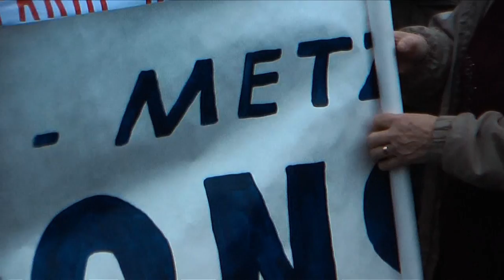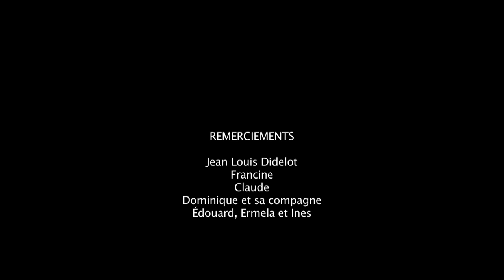Résistance ordinaire - Marine Froeliger et Hadrien Deveaux